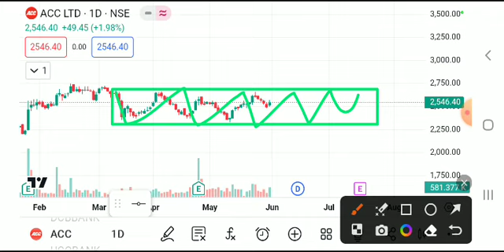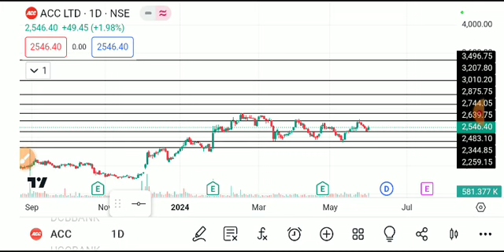ACC SHARE LATEST NEWS TODAY,ACC SHARE BREAKOUT ,ACC SHARE ANALYSIS,ACC SHARE LATEST NEWS,ACC SHARE